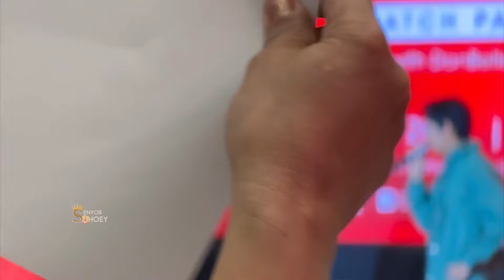BUKINGAN! Donbelle Sweet Messages to each Other || Dare to Get Closer with Donbelle